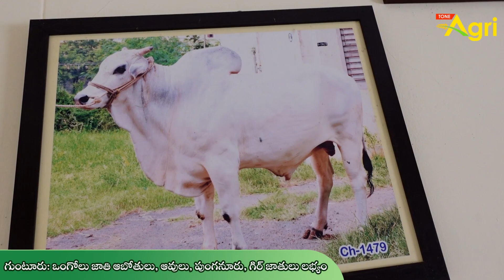Ongole Cow Milk Per Day | ఆవుల్లో పాల దిగుబడి నిర్ణయించేది గిత్తలు మాత్రమే..!! Tone Agri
Ongole Cow Milk Yield Depends on Bulls. All You Need To Know About Ongole Cattle & High Milk Production.